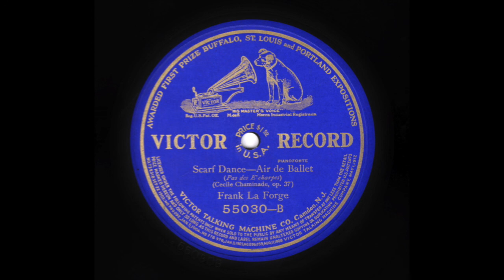Pianist Frank LA FORGE: Scarf dance ~ Air de ballet (1912)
Pianist Frank La Forge (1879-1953)
Scarf dance, op. 37 ~ Air de ballet
Cécile Chaminade, Cécile  (composer)
Recorded:  September 27, 1912 in Camden, New Jersey

Frank La Forge (October 22, 1879 – May 5, 1953): American pianist, vocal coach, teacher, composer and arranger of art songs.  He was born on October 22, 1879 in Rockford, Illinois. La Forge was a boy soprano. He first studied piano with his older sister, and went to Vienna in 1900 to study with Theodor Leschetizky. He recorded prolifically for the Victor Talking Machine Company, as both a soloist and accompanist starting in 1906. As a soloist, he recorded works by Chopin, Liszt and MacDowell. In performance he usually accompanied entirely from memory, considered an unusual feat for an accompanist. In his biography Pathways of Song, La Forge claimed that he had 'a repertoire of over five thousand memorized accompaniments embracing all schools'. He toured Europe, Russia, and the United States as an accompanist to Marcella Sembrich. La Forge moved to New York City in 1920, where he became a music teacher, coach, and accompanist. He taught a number of important American singers, including Marian Anderson, Lawrence Tibbett, Marie Powers, Emma Otero and Richard Crooks. He served as accompanist for many vocal stars and instrumentalists of the day including Johanna Gadski, Ernestine Schumann-Heink and Margaret Matzenauer. His longstanding musical relationship with Metropolitan Opera soprano Lily Pons from 1937 until his death, saw the production of recital tours with flutist Frank Versaci, down the eastern seaboard and in British Columbia. Frank La Forge died at the piano, performing at a Musicians Club of New York dinner in Manhattan on May 5, 1953, for which he had been president since 1935.